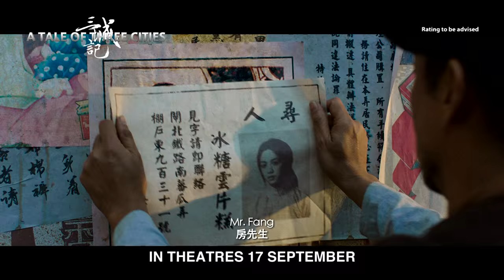A Tale of Three Cities Official Trailer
In Shaw Theatres 17 September 2015 (Thurs) - Set in turbulent China in the late 1930’s during the Sino-Japanese War, FANG (Sean Lau) falls in love with CHEN (Tang Wei).

However, Fang’s former life of espionage makes him the target of both the Nationalists and the Communists. Together, they struggle across the country in an attempt to flee from his past, but the surrounding danger forces them to separate not only from each other, but also from their own children.

Through the bombings of Shanghai, the massacres in Nanjing, and other atrocities that are born through war, their unbreakable bond gives them the strength and courage to endure. Through amazing twists of fate, they overcome insurmountable odds, encounter amazing individuals, and experience heart-warming miracles.

Based on the miraculous true story of Jackie Chan’s parents and brought to the screen by two of Asia’s biggest stars, the love between Fang and Chen reflects a generation’s strength in a time of despair, and a country’s hope for a brighter future.